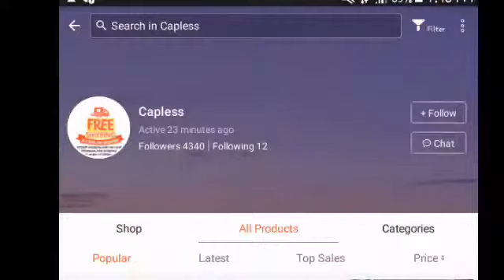SHOPEE HAUL + MURANG TRIPOD ♥(Murang Make up brushes, Affordable Make up tools ) |Philippines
Hey guys!😻 Another video, another kaartehan na naman😂 Sana nagustuhan niyoo ang video na ito😊 If you did give it a big thumbs up! and subscribe for more videos😚 If you have any suggestion, questions  feel free to comment down below😃 Thanks for watching! Lovelots mwaa!😚💘

I'm not a pro make up artist. I just love doing make up!💯

instagram: Itsmaxineeeee (limang e talaga😂)

xoxo💓
unicornsquad